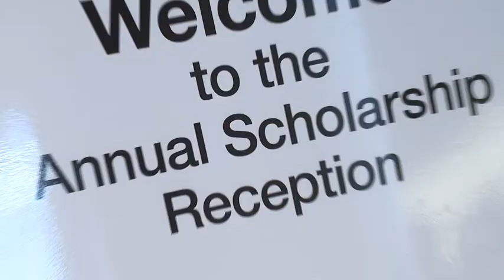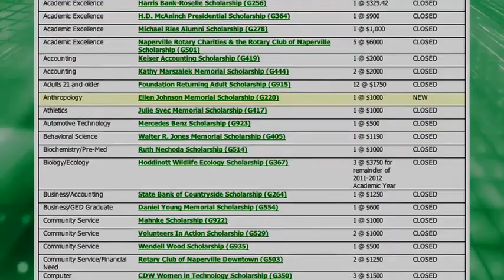College of DuPage: Foundation Scholarship Reception 2012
Scholarship Reception Brings Together Students, Donors

College of DuPage student Brian Peterson of Downers Grove, recipient of the Veterans Textbook Scholarship and the Naperville Rotary Scholarship, talks about the tremendous amount of support he has received as a student and thanks the College of DuPage Foundation for helping him pursue his education. Peterson spoke during the annual College of DuPage Foundation Scholarship Reception, which brings together scholarship donors and recipients to meet and share their stories.

College of DuPage Foundation scholarship applications for spring are due on Thursday, Nov. 1.
Scholarship applications are now submitted online through the Scholarship Tracking and Review System. to review scholarship criteria, click the "Apply Now" button to reach STARS Online and enter their myACCESS login and password. The information collected on a short series of screens will be used to create profiles and match applicants with recommended scholarships.
The Foundation offers nearly 65 different scholarship opportunities totaling more than $100,000 to College of DuPage students. Scholarships focus on field of study, need and merit, including two for students who are homeless and 20 textbook scholarships.